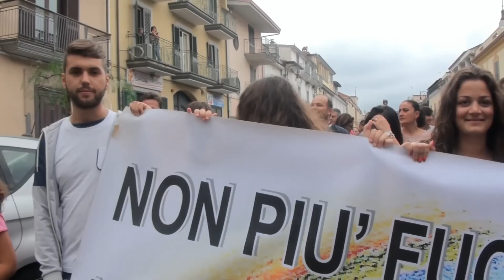''No Puzza'' - Il corteo da Carinaro e Teverola (11.09.14)